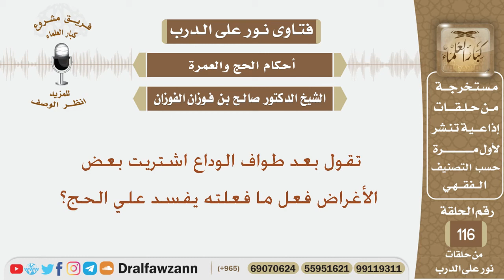تقول بعد طواف الوداع اشتريت بعض الأغراض فعل ما فعلته يفسد علي الحج؟ الشيخ صالح بن فوزان الفوزان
نص السؤال:
تقول بعد طواف الوداع اشتريت بعض الأغراض فعل ما فعلته يفسد علي الحج؟
السيرة الذاتية :
للاشتراك في قناة الشيخ صالح الفوزان

رئيس الفريق
لمشروع كبار العلماء